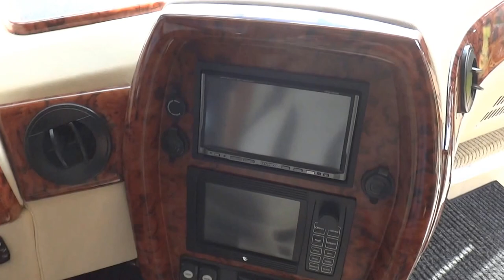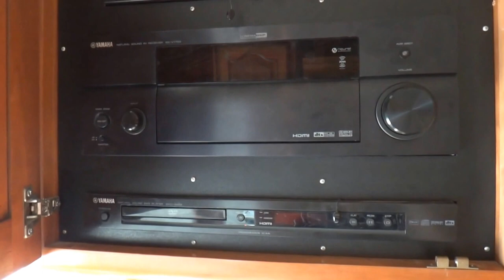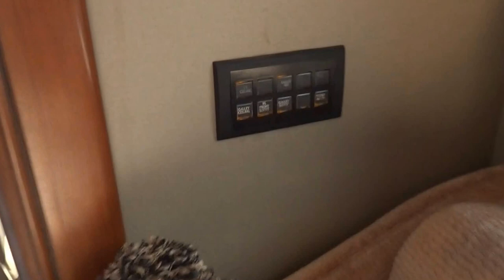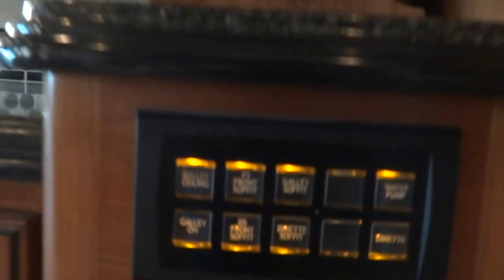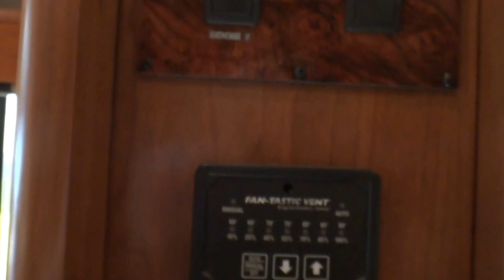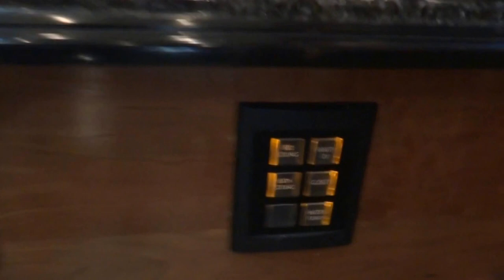2008 Country Coach Magna Donetello 630 Class A Diesel Motorhome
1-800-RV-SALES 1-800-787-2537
2008 Country Coach Magna Donetello 630 Class A Diesel Motorhome